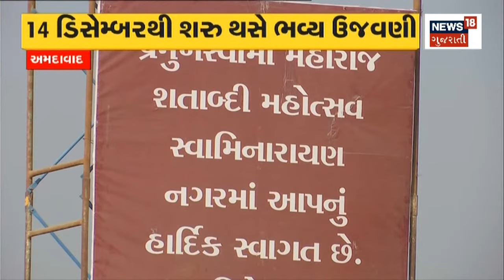Chotaudepur News | જીવાત પડેલા દારૂનો કર્યો નાશ | liquor news | Gujarati Samachar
Jojwa village of Chotaudepur destroyed moth infested liquor

Chotaudepurના જોજવા ગામે જીવાત પડેલા દારૂનો કર્યો નાશn18oc_Chotaudepur